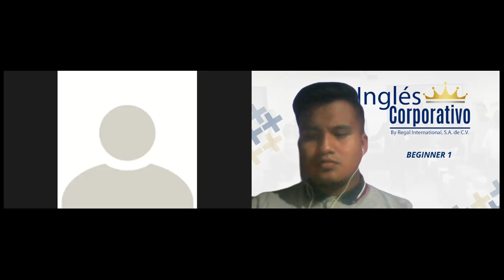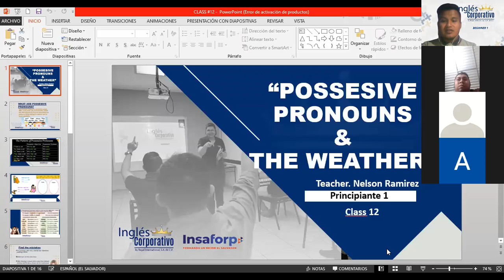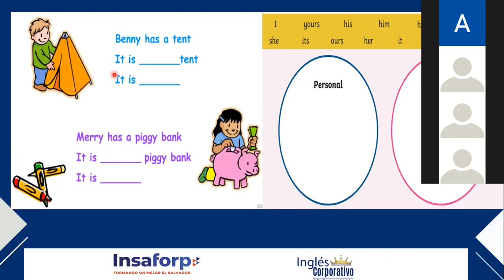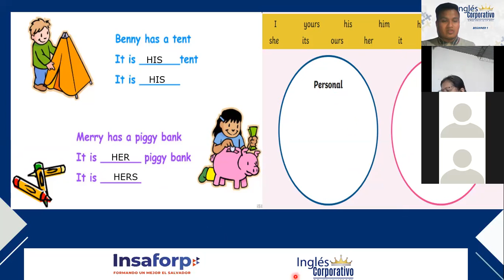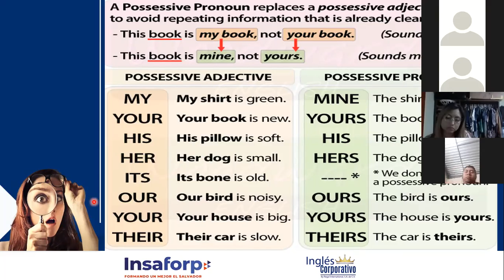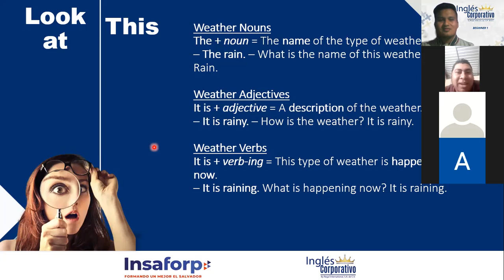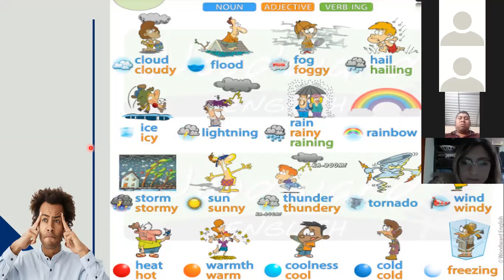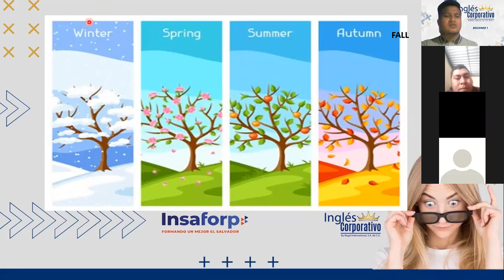Ingles Corporativo- VIDEOCONFERENCE #12 "POSSESIVE PRONOUNS & THE WEATHER"